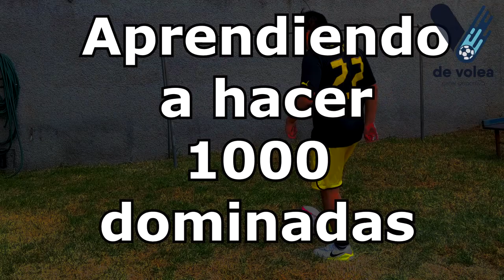COMO HACER 1000 DOMINADAS 😁⚽️ La mejor manera para aprender a dominar el balón | De Volea!